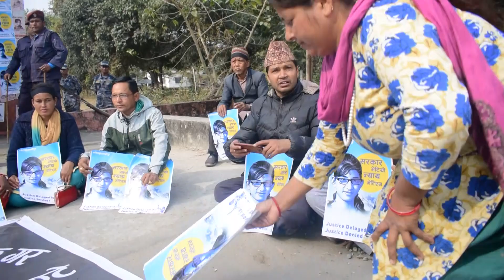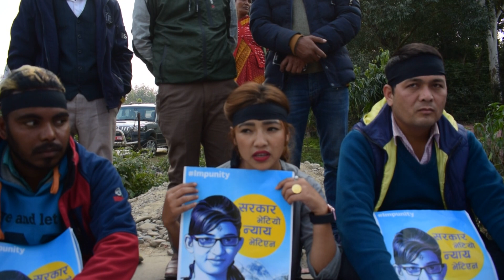राष्ट्रिय कलाकारहरु ब्यानर सहित आन्दोलनमा || कंचनपुर पुगेर यसो भने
Nirmala Pant: राष्ट्रिय कलाकारहरु ब्यानर सहित आन्दोलनमा || कंचनपुर पुगेर यसो भने - Nirmala Panta

© Kingtv24
Mahendranagar,Kanchanpur Far Western of Nepal
Wiss You Very Success,
King tv24,
pspnepal_dream101,
Sudur Times,
pspnepal_dream101,